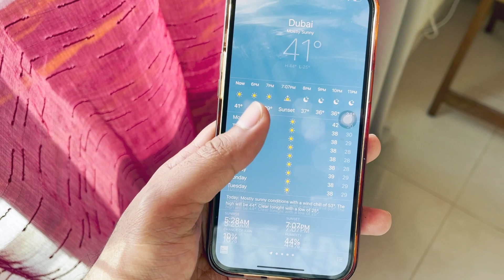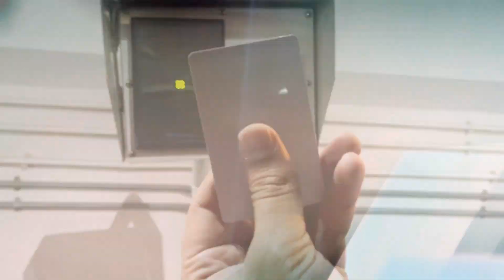Itna Sara Khanaa | Dinner | Amazing Food | Beautifully decorated Apartment - Vlog 49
Dost k ghar dinner per gaya or kha kha k halaat kharab ho gai.
Check out the decoration, & food in this video buhat mehnaat ki hai dostoon ne :)

Osama Siddiqui.